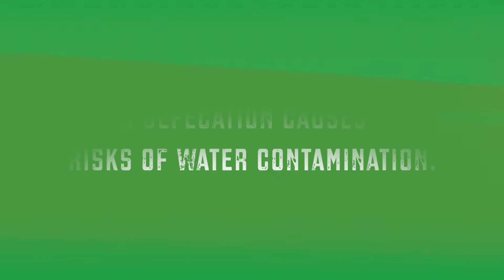Green India Clean India | A mission towards a simple and better toilet facility